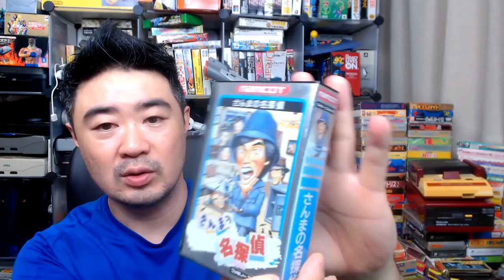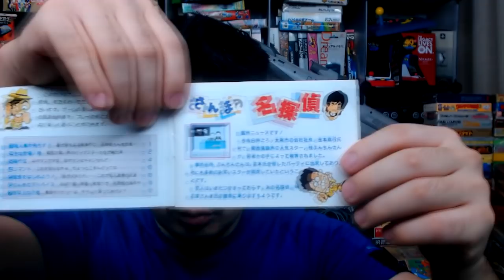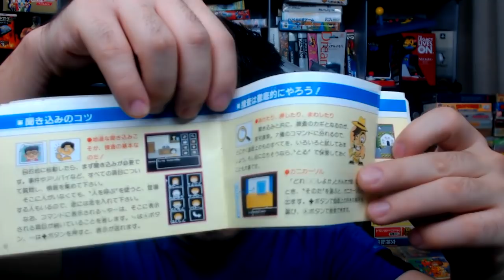O Detetive mais Trapalhão do Famicom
Sanma no Meitantei ou Grande detetive Sanma é um jogo de aventura e mistério desenvolvido e publicado pela Namco para o Famicom 8 bit em 02 de abril de 1987, jogos nesse estilo de investigação, faziam muito sucesso no Japao dos anos 80, principalmente pelo êxito do jogo Portopia Renzoku Satsujin Jiken, jogo produzido e distribuído pela Enix em 1983 pra varias plataformas, como Nec Pc, Fugitsu Fm-7, Sharp x1, Msx, Famicom entre outros, Esse era um jogo de investigação e vc tinha a missão capturar um serial killer, se quiserem que eu fale mais detalhadamente desse jogo falem ai nos comentários, porque hoje é dia de Sanma no Meitantei e voltemos pra ele, Sanma no Meitantei tinha um diferencial, dos jogos de investigação que seguiam a trilha deixada por Portopia Renzoku Satsujin Jiken, esses games eram extremamente sérios, com uma pegada mais dark, mas o jogo da Namco tinha o humor bem presente, só pela capa da pra perceber isso bem. Até o comercial do game passava essa ideia.